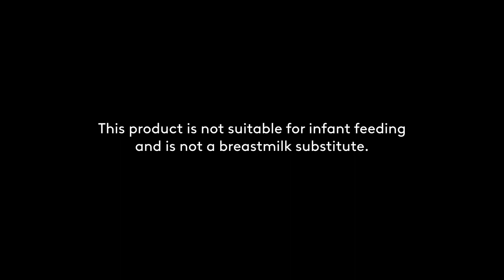Regional Radio Ads: BEAR BRAND Fortified Powdered Milk Radio Commercial 2H 2021 43s (in Ilocano)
This Regional Radio Commercial was sourced from DWIL-FM 90.7 MHz Love Radio Laoag.

DRPS Two Episode No. 630: Regional Radio Ads: BEAR BRAND Fortified Powdered Milk Radio Commercial 2H 2021 43s (in Ilocano)